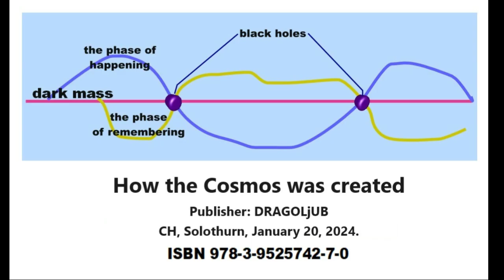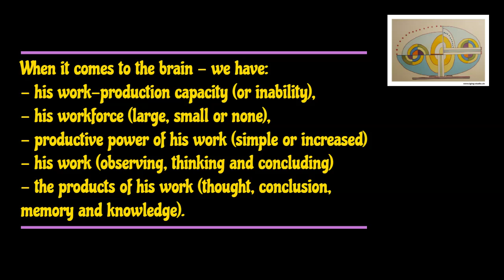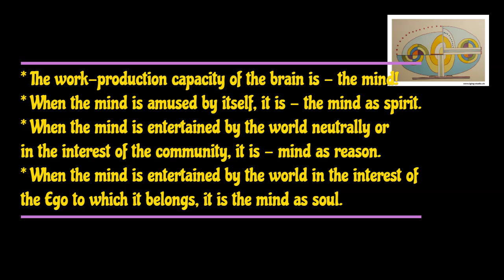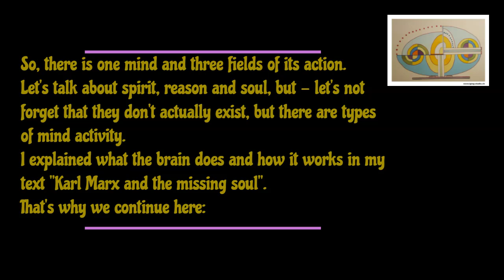COSMOC_ Part 9: On the Actions and Products of the Brain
That is, to return to how the “transformer” of simple energies into refined ones works; brain. For the nine simple energies, which in the Dark Mass of the Zero Phase are nobility in potential; Absolutely unconfirmed to myself.
When it comes to the brain - we have:
- his work-production capacity (or inability),
- his workforce (large, small or none),
- productive power of his work (simple or increased)
- his work (observing, thinking and concluding)
- the products of his work (thought, conclusion, memory and knowledge).

All of these brain-related categories are from Karl Marx's “Capital”. The only thing that is important here is to note that material goods do not affect the production of new ones, and in the work of the brain there is no creation of new goods without the existence of "old" ones; which I call memory. Positive memory is knowledge, and simple memory is a set of information without general significance and meaning.

The work-production capacity of the brain is           mind!
When the mind is amused by itself, it is - the mind as   spirit.
When the mind is entertained by the world neutrally or in the interest of the community, it is - mind as                                                    reason.
When the mind is entertained by the world in the interest of the Ego to which it belongs, it is the mind as                                                 soul.

How the Cosmos was created
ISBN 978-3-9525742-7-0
©: Dragoljub M. V. Popović.
Serb, graduated father,
writer and musician.
CH, 4500 Solothurn
Postbox 608
Internet; @serb001